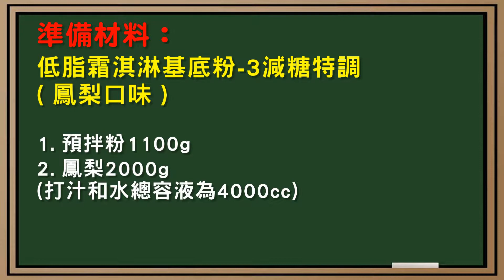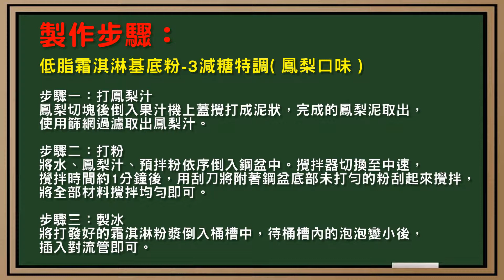低脂霜淇淋基底粉-3（含酸配方）（鳳梨、芒果口味）製作◆田義食品◆Premix powder maker